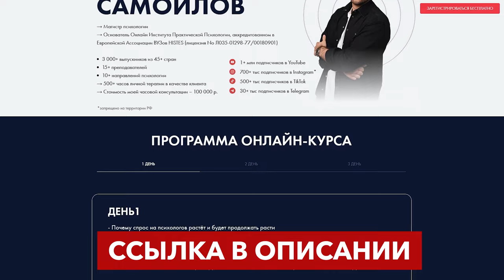5 ошибок в общении с мужчиной, о которых не подозревают 97% женщин! Не обесцень себя в его глазах...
*Instagram — признана экстремистской соц. сетью на территории РФ